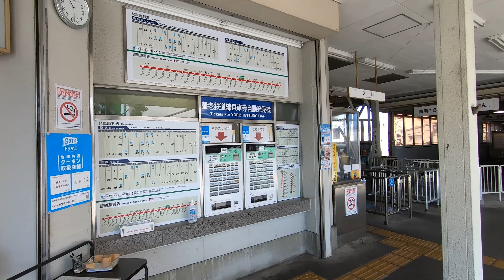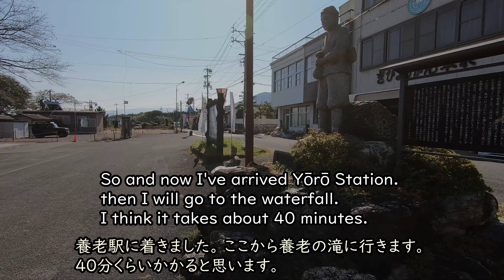A Japanese waterfall - Yōrō Falls (Yōrō no taki) 養老の滝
This time, I visited a waterfall called Yōrō Falls (Yōrō no taki), which has been famous since ancient times in Japan！ 4k 養老の滝 今回は、養老の滝を訪れています！

Yoro Falls
Yoro no taki

I was a "HIKIKOMORI"("social withdrawal" or "shut-in") for the About 10 years, but now I have recovered a little.

I love traveling abroad. The traveling abroad has changed my "HIKIKOMORI" life. I have visited Western Europe, Asian countries and Russia.
I will continue to travel abroad in the my future.

and I'm currently studying English. I struggle with it, but I can understand a English reasonably well!
I'm seeking friends from all over the world. Thanks!

Hiroshi Yamazoe